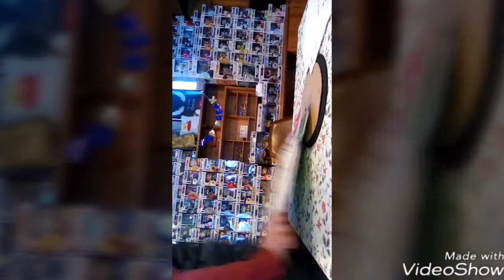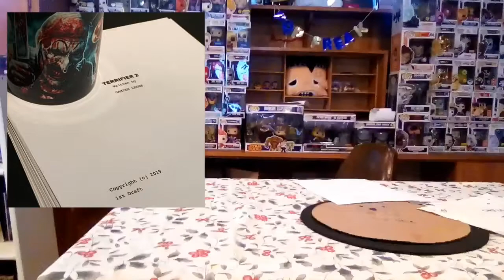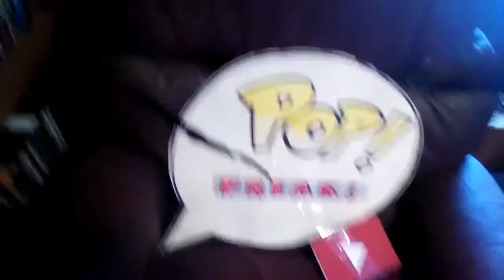*New* terrifier 2 confirmed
Today we go over a movie that is now getting a sequel but I'm not really happy about it but hey Maby you guys are so as always make sure to subscribe and hit the bell to join the funko group